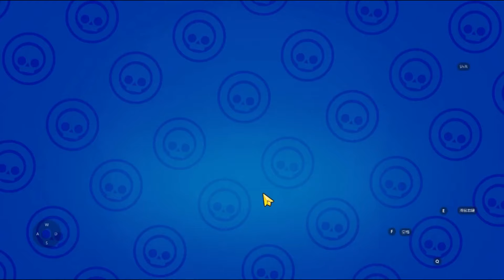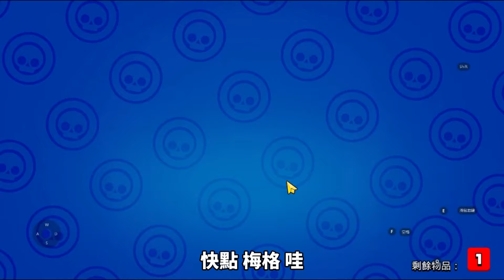【荒野亂鬥】1xx箱子挑戰傳奇英雄"梅格"！超級非洲人！「中文字幕」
本期影片狂人在荒野亂鬥使用1xx箱子抽傳奇英雄"梅格"
今天能成功抽到嗎？是不是歐洲旅程呢？嘿嘿嘿嘿嘿！